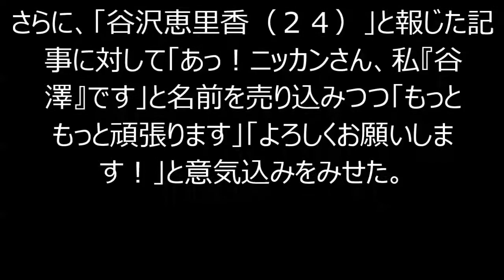三村マサカズに番組で胸を揉まれた谷澤恵里香がブログでコメント「盛り上がるなら体を張ります！」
12日、グラビアアイドルの谷澤恵里香が、三村マサカズの“乳揉み騒動”に対するコメントと思われるブログを公開した。
事の発端は11日放送の「さまぁ～ずのご自慢列島ジマング」（フジテレビ系）での出演だ。番組の中で、一芸を見せようとした谷澤に、三村が突然“胸を揉んだ”ことで騒動となった。
谷澤は「やざぱい」というタイトルで更新したブログで「番組が盛り上がるなら体を張ります！信頼してますから！」と、騒動に対する配慮と取れる言葉を綴った。
さらに、「谷沢恵里香（２４）」と報じた記事に対して「あっ！ニッカンさん、私『谷澤』です」と名前を売り込みつつ「もっともっと頑張ります」「よろしくお願いします！」と意気込みをみせた。

芸能総合,三村マサカズがグラドルの胸揉み賛否,谷澤恵里香,三村マサカズ,さまぁ～ず,お笑い芸人,話題のツイート,芸能総合,三村マサカズの「胸揉み」が物議,三村マサカズ,谷澤恵里香,話題のブログ,グラビアアイドル,さまぁ～ず

・谷澤恵里香が三村マサカズにおっぱいを揉まれてちょっと濡れててわろたwww